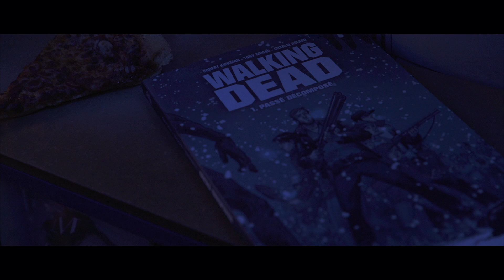The Walking Dead - Videostore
La saison 7 vient de se terminer mais pas de panique, Videostore te remet dans l'ambiance.

Idée et concept original : Jean-Baptiste Toussaint
Ecriture : Jean-Baptiste Toussaint
Direction Artistique : Jean-Baptiste Toussaint
Mise en scène : Jean-Baptiste Toussaint
Montage : Jean-Baptiste Toussaint et Guillaume Brouzes.
Réalisation : Guillaume Brouzes.
Son et mixage : Guillaume Brouzes
Lumières et étalonnage : Guillaume Brouzes.
Réalisation du logo : Eleonore Bem.

Remerciements :

La talentueuse maquilleuse Carolyne Conversin qui a créée cette effrayante rôdeuse.

Remerciements également à cette fameuse rôdeuse, Léa, à la démarche maitrisée et à Céline et Christophe.

* Le légendaire Vidéo Club de la Butte : 49 rue Caulaincourt, 75018 Paris.

© VIDEOSTORE - 2017